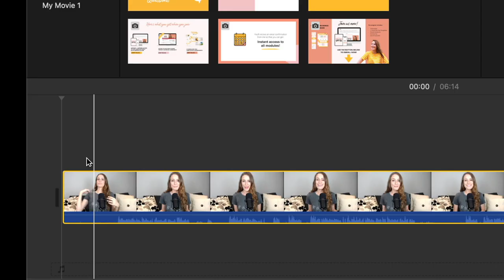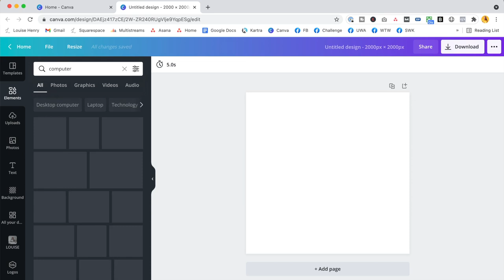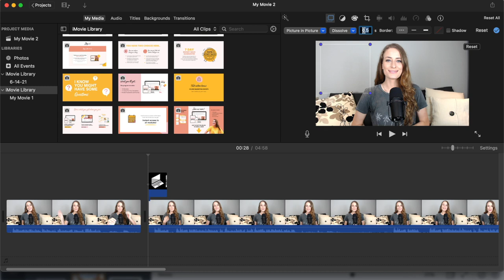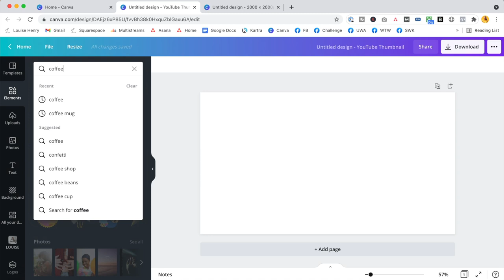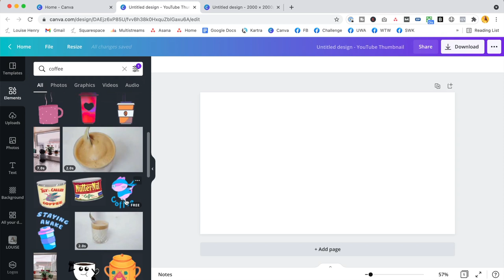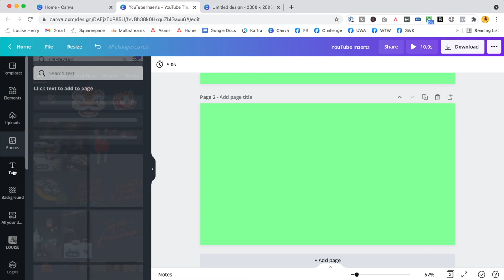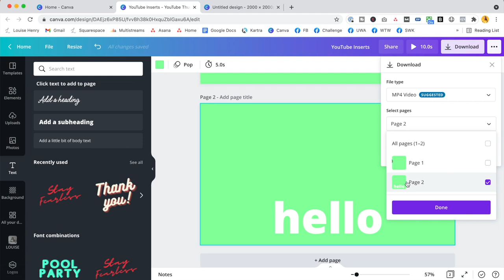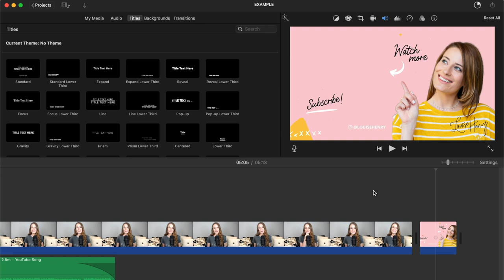How I Edit My YouTube Videos NOW (*My Best Tricks!!*)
Here's what I do start to finish - including my fave tricks for adding animations, graphics and titles.

Canva (get the pro version so that you can export graphics with a transparent background)

ABOUT ME: I'm Louise. I teach entrepreneurs how to leverage tech so that they can save time, automate more and scale their business with ease.